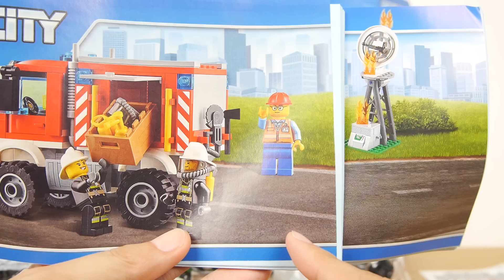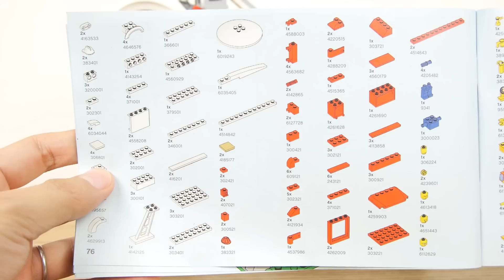レゴ シティ 屈折はしご車 60111 ／LEGO CITY, LEGO City Fire Utility Truck 60111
レゴシティの屈折はしご車60111を紹介します。消防車の牽引車とブーム付きの台車、火事現場のTV電波塔、ミニフィギュアが3体入ってます。ホース付きの放水銃がついてるので、水ブロックを飛ばして消火することができます。パーツ数は368個です。
★このレゴセットおいくら？（Amazon）★